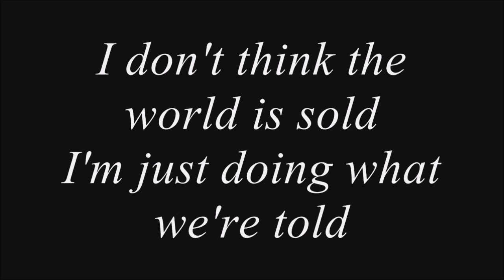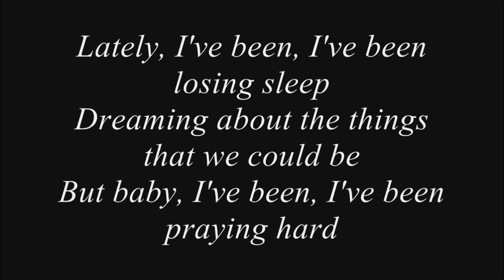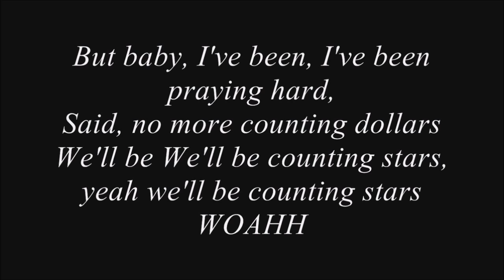One Republic - Counting Stars (Nightcore)